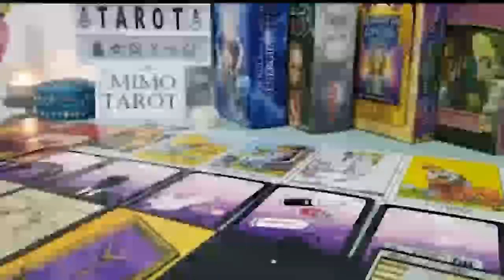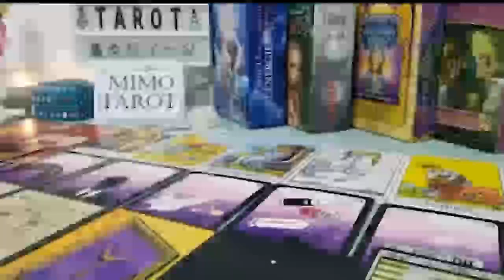VIRGO TAROT LOVE READING, STOP OVER THINKING